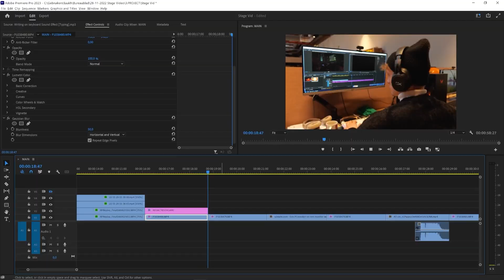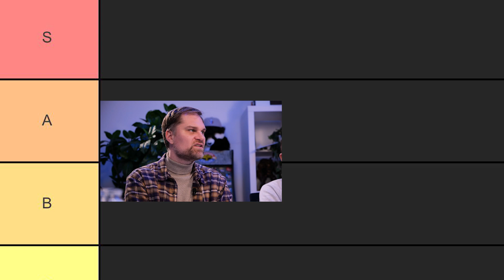Is er al meer nieuws over de PlayStation 5 Pro? - Yo!DM!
Vragen, vragen en nog eens vragen. De jongens van Yo!DM! worden nog steeds wekelijks overspoeld met hardnekkige kwesties en moeilijke dillema's, dus vandaar weer deze kersverse aflevering! Deze week komen er veel problemen over de Dualsense langs en wordt er nog steeds gevraagd naar de PlayStation 5 Pro.

Hoofdredacteur PU Magazine: Wouter Brugge
Video Producer: Enno de Graaf
Account Manager: Michiel Kramer
Freelance Editor: Luuk Hijne
Video Stagiaires: Mitch Comis
Redactie Stagiaires: Ryan Roubos, Javier Pereira & Thomas Bunink